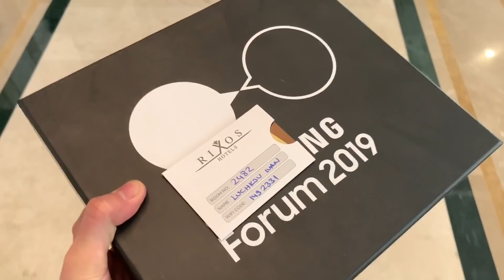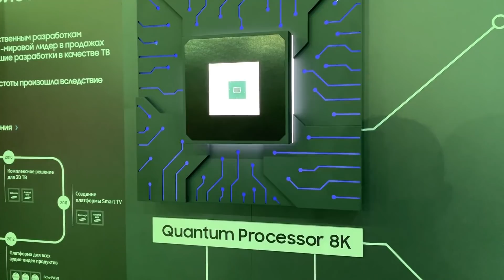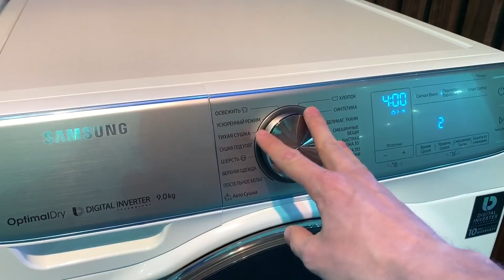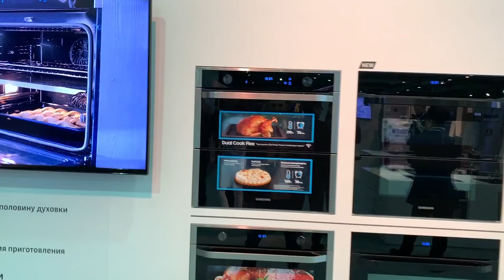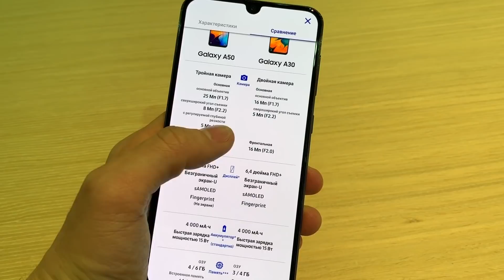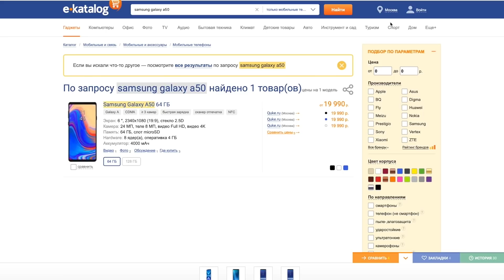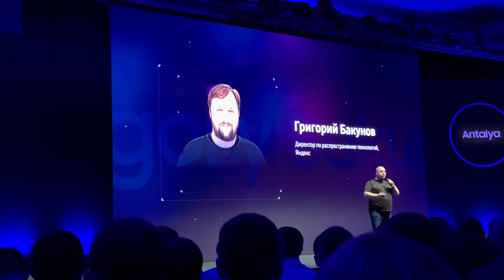Отхватил Samsung Galaxy A50 / Умная бытовуха / Новый QLED 8K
Сегодня вещаем с выставки Samsung Forum 2019 где внезапно показали новые смартфоны Galaxy A30 и Galaxy A50, а так же кучу новой техники: 8К QLED телевизоры Samsung, Новый Family Hub, беспроводной пылесос J200 и другие умные гаджеты управляемые со смартфонов Galaxy.
* Это первый обзор Galaxy A50, подробнее смартфон разберем и ознакомимся во время длительного теста.